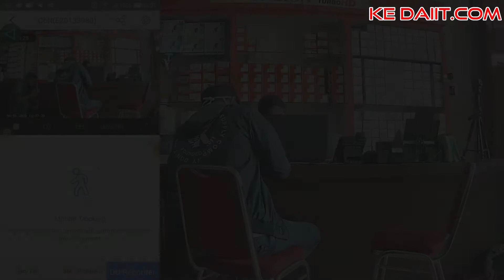CAMERA EZVIZ C6N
Spesifikasi:

-Night Vision with Smart IR (up to 10 m / 33 fts.)
-Motorized Pan and Tilt 360° Visual Coverage
-Motion Detection
-Smart Tracking
-Two-way Talk
-MicroSD Slot (up to 256 GB)